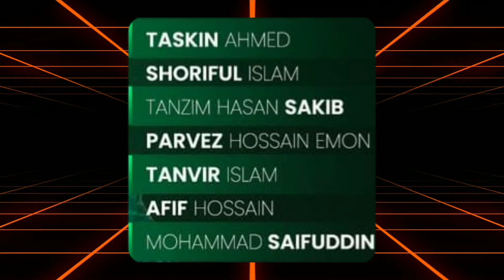জিম্বাবুয়ে সিরিজের স্কোয়াডে থাকছে অনেক চমক !! || The crickick talk hd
Title : জিম্বাবুয়ে সিরিজে থাকছে অনেক চমক !!

Welcome to our sports information channel! Get ready to dive into the world of sports with our informative and engaging videos. From the latest updates on your favorite teams and players to in-depth analysis and expert commentary, we've got you covered. Stay informed, entertained, and connected to the sports world that you love. Let's explore the thrilling world of sports together

Follow Me On Other Platforms Here :-